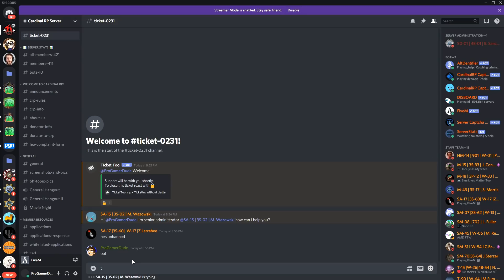TREVOR PHILLIPS VOICE TROLLING - GTA RP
today Trevor Phillips plays gta rp and makes players go insane.